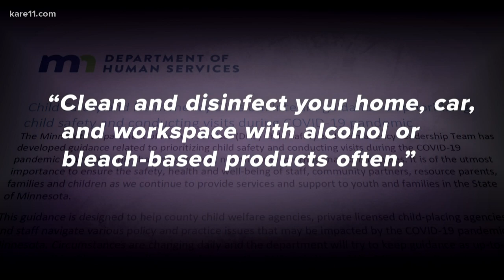KARE 11 Investigates: Local social workers worry about their safety during pandemic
Hennepin County social workers have been making face-to-face visits to families and transporting children without protective gear or sanitizers, putting them and their clients at risk for exposure to COVID-19, according to emails and interviews by KARE 11.

“It’s absolutely not acceptable,” said Grace Baltich, a Hennepin County social worker. “Often times these are very vulnerable people that we are needing to have contact with and we don’t want to be unknowingly spreading COVID-19 to people who are vulnerable.”

Baltich is president of the local union that represents social workers – including staff working in child protection, adult protection, financial case aide and case management assistance.